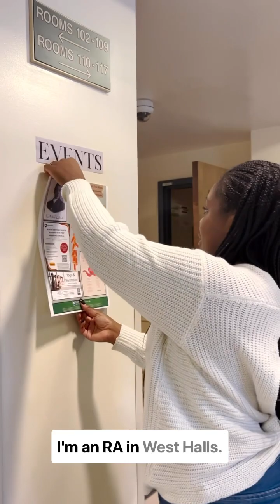Undergrad student Jaden Jones studies forensic science, while balancing being an RA and EMT 🚑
From watching crime shows like NCIS and Criminal Minds to seeing her mom help others as a nurse, Jaden Jones was inspired to pursue her degree in forensic science.

Seeing representation as a student at Penn State Abington impacted Jaden as she got to see different people pursuing careers that weren’t extremely common. This opened her eyes to the opportunities she could pursue herself.

When she’s not working as a lab assistant in the Environmental Contaminants Analytical Laboratory, she’s keeping up with her duties as a resident assistant in West Halls or as a campus EMT.